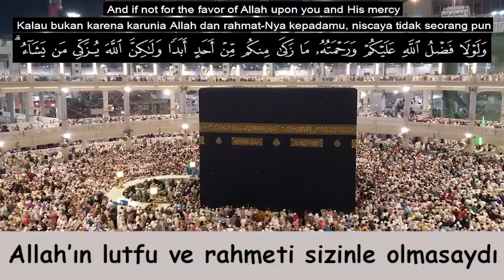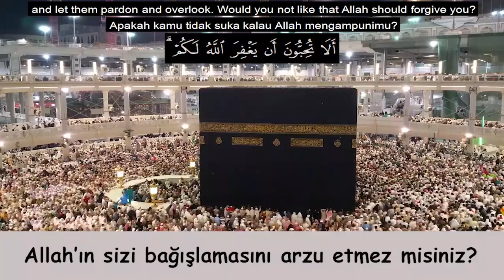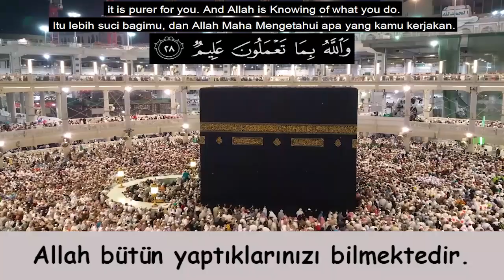Şeyh Yasser Salama (Nûr Suresi 21-28)